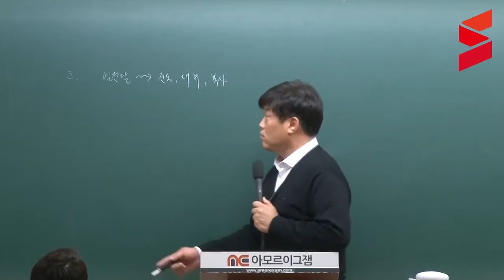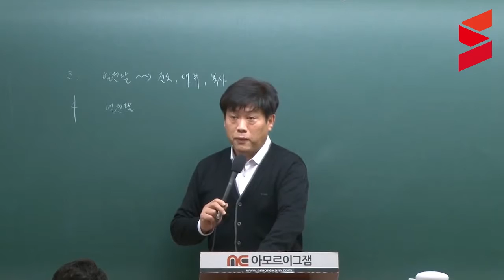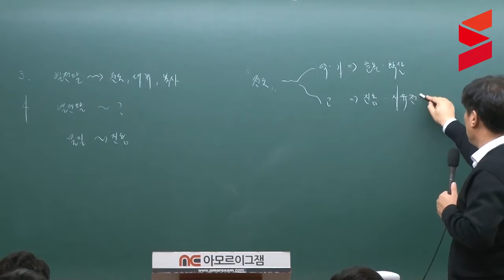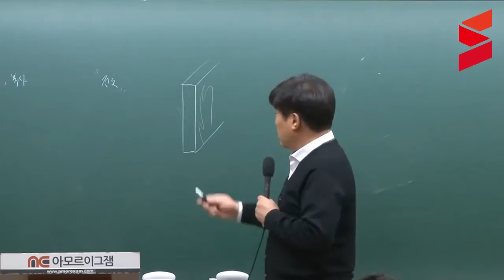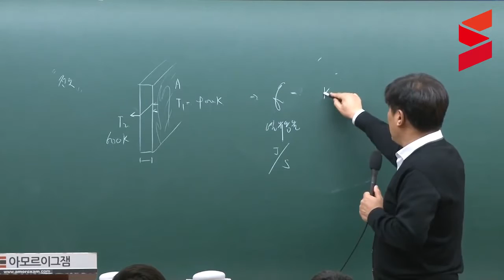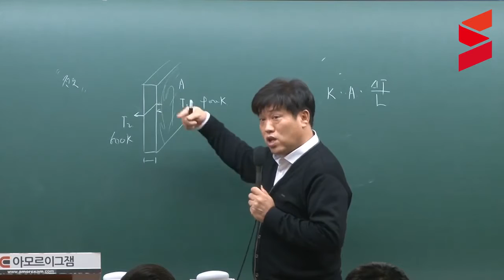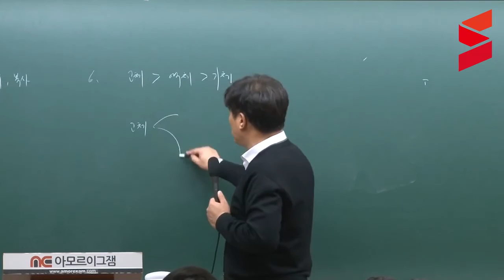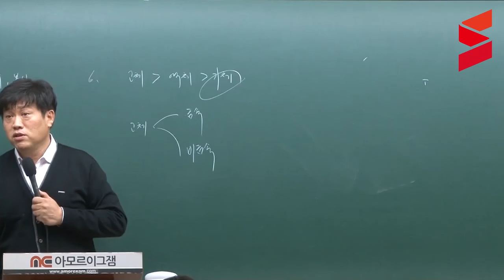[스터디채널] 2016 장우대 소방학개론 기출문풀을 통한 총정리